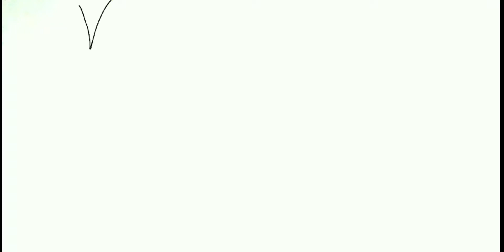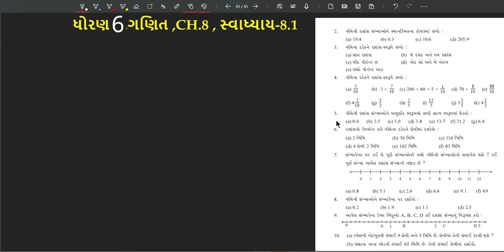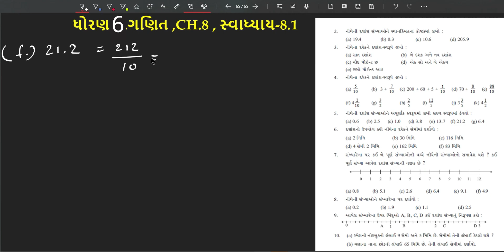std 6 maths chapter 8 | part 3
Your Query -
1) standard 6 maths
2) std 6 maths
3) ધોરણ ૬ ગણિત
4) Std 6 maths ch 8
5) tat,tetexam
6) new ncert course
7) gseb
8) Std 6 ganit ch 8
9) Std 6 maths sem 2
10) Std 6 sem 2
11) સ્વાધ્યાય 8.1
12) swadhay 8.1
13) દશાંશ સંખ્યાઓ
14) dashansh sankhyao
15) Decimal numbers